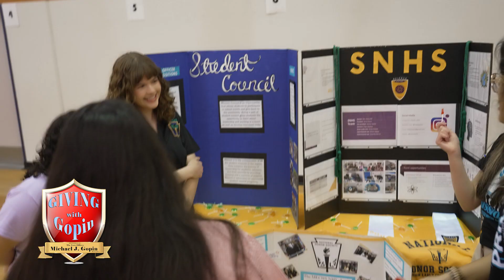Career Day at Rafael Hernando III Middle School | Giving with Gopin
About

For more than 30+ years, the Law Offices of Michael J. Gopin, PLLC, has been providing high-quality and compassionate legal representation to injured people throughout El Paso Texas. If you need a tough-minded El Paso personal injury lawyer who has the experience and resources to stand up to big insurance companies and large corporations, contact our law firm today. We are ready to work for you.

Locations:

📍El Paso St
1300 El Paso St

📍Montwood Dr
10516 Montwood Dr

📍Dyer St
9001 Dyer St